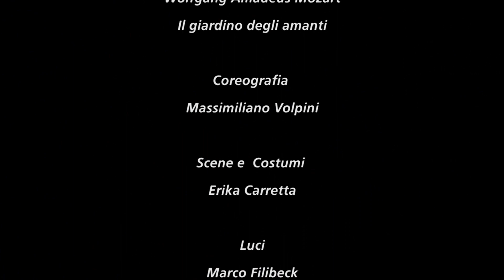Il giardino degli amanti - Trailer (Teatro alla Scala)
Il giardino degli amanti
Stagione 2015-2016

Prima Assoluta

Quartetto della Scala e Solisti dell'Orchestra del Teatro alla Scala

Coreografia: Massimiliano Volpini
Scene e costumi: Erika Carretta
Luci: Marco Filibeck

Étoile: Roberto Bolle

The Lovers' Garden
2015/2016 Season

World Premiere

La Scala Quartet and Soloists of the Teatro alla Scala Orchestra

Choreography: Massimiliano Volpini
Sets and costumes: Erika Carretta
Lights: Marco Filibeck